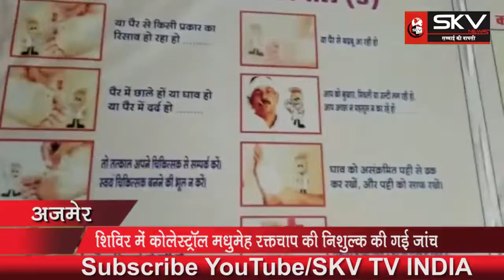लायंस क्लब द्वार कोलेस्ट्रॉल मधुमेह रक्तचाप की शिविर में की गई निशुल्क जांच.....